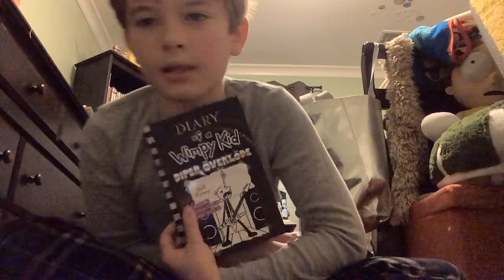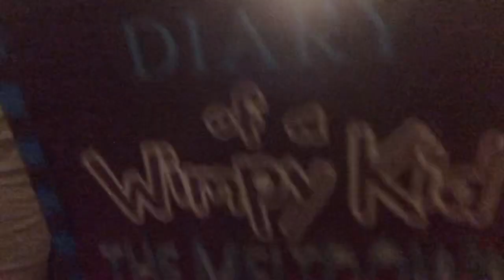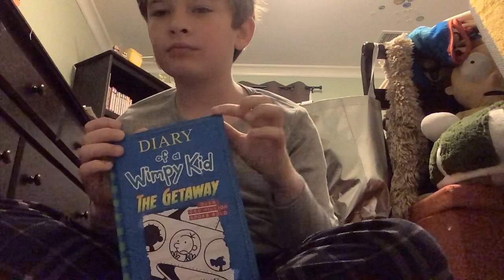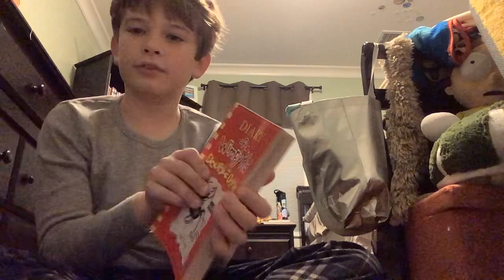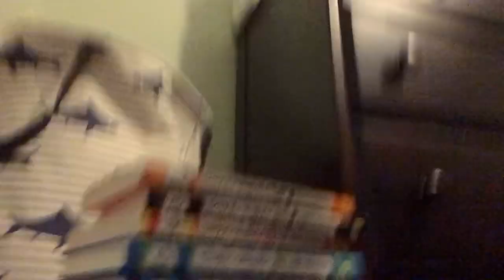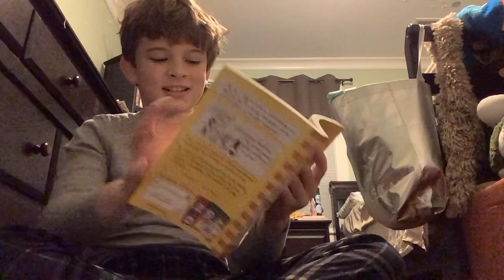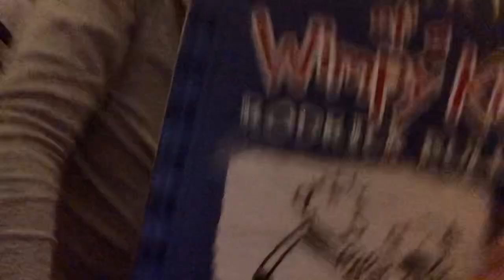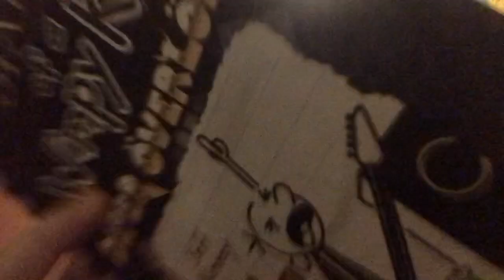Diary of a wimpy kid book review 2